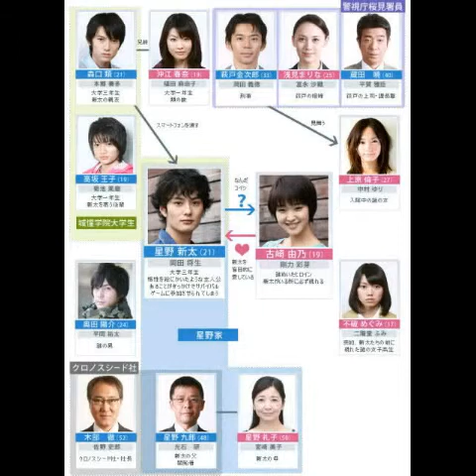El Opening De Mirai Nikki Another World (Dorama)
� Anime ~ Mirai Nikki Another World
� Theme ~ ANOTHER:WORLD
� Song ~ ANOTHER:WORLD
� interprete ~ Kou Shibasaki
profit, educational or personal use
Puse todo eso porque para evitar el Copyright xk estoy seguro de k la musica tiene derechos de autor pero bueno disfrutenlo y denle Like y Suscribanse Asi la Cancion se llama Another World y la canta Kou Shibasaki